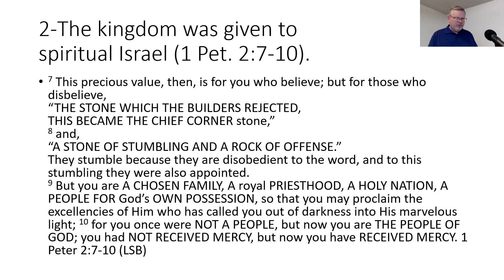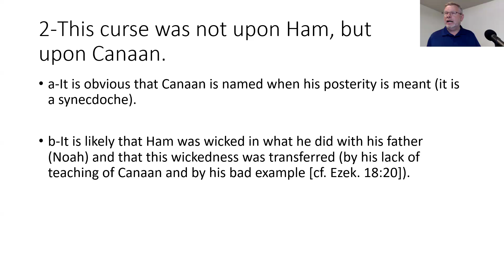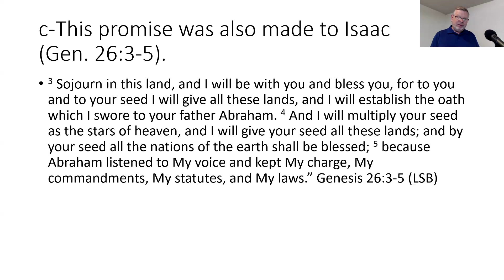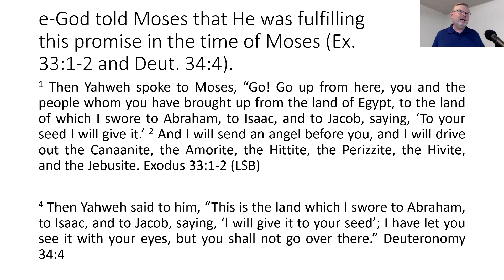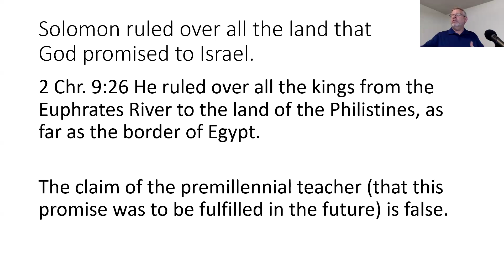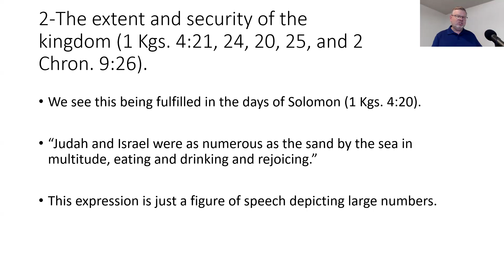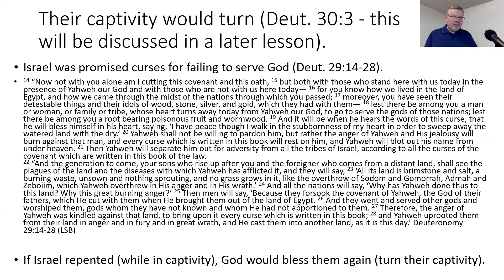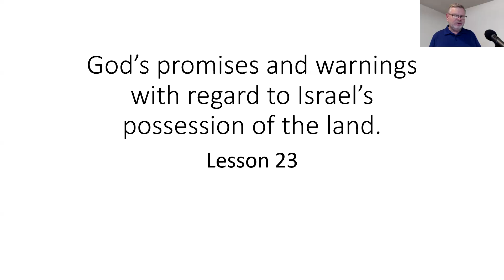Gist of the Bible Video 17 Lesson 21-22